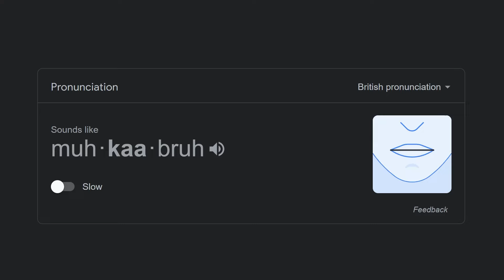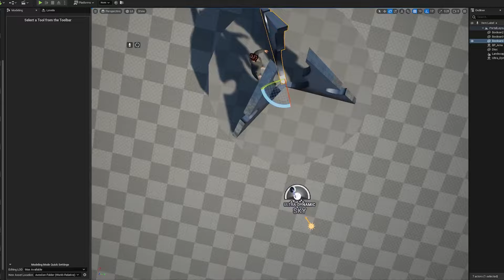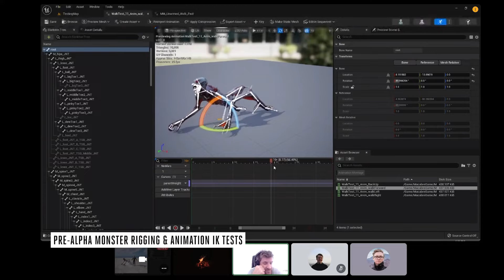Macabre - Meet the Developers Trailer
Macabre is a stealth extraction horror game currently in development at Weforge Studio.

Trapped within a Rift of Endless Timelines, you and up to three friends are relentlessly pursued by a shapeshifting horror known only as MACABRE. This interdimensional terror meticulously assesses each player to determine if you're a threat or potential prey. As it becomes familiar with your tactics, any predictability on your part will prompt Macabre to adapt, forcing you to innovate or face dire consequences.